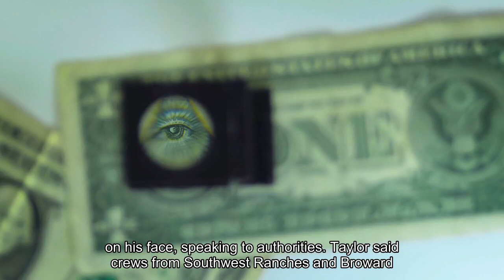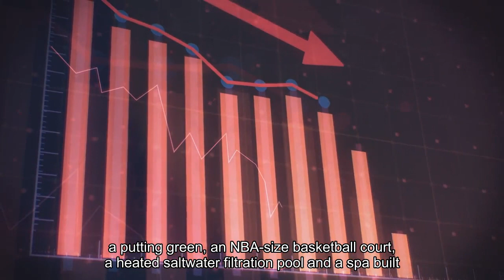Hill family safe after fire at Dolphins star's home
SOUTHWEST RANCHES, Fla. -- Miami Dolphins star receiver Tyreek Hill and his family are safe after firefighters responded to a large fire at his home. Fire Marshal Robert Taylor of the Davie Fire Rescue Department told ESPN that the cause of the fire was unclear as of Wednesday afternoon. Nobody living at the 9, 300-square-foot Berkshire Court house, located about 30 miles northwest of Miami, was harmed, according to Taylor. Team officials said Hill was made aware of the incident during Wednesday's practice and left to attend to the matter. Local station WSVN 7 News helicopters showed Hill arriving at the property just before 3 p. m. ET with his left foot in a walking boot. He could be seen embracing his wife, Keeta Vaccaro, whom he married last month, and his mother, Anesha Sanchez. Hill, 29, also was roaming around outside near the home, sometimes with his hand on his chest or on his face, speaking to authorities. Taylor said crews from Southwest Ranches and Broward County assisted with what officially was designated as a two-alarm fire. Crews were unable to enter the home to assess the damage, according to Taylor, who said they were waiting for the state fire marshal's office to arrive and assist in the investigation. Taylor also said it took firefighters "a little while" to extinguish the fire. He said crews "found heavy smoke and fire on the second floor and within the attic area of the home. " WSVN 7 News showed a large amount of smoke coming out of the roof as firefighters doused it with water. Hill's agent, Drew Rosenhaus, told local media that the fire was contained to one room in the house, and that some of Hill's family was inside the home when the fire began. Rosenhaus added that Hill wouldn't comment on the fire and requested privacy. Hill paid $6. 9 million for the seven-bedroom, eight-bathroom home in May 2022 shortly after he was traded to the Dolphins by the Kansas City Chiefs and signed a four-year, $120 million contract. Many of the bedrooms, a home theatre and a den were among the rooms upstairs, according to the property listing. The house also featured a putting green, an NBA-size basketball court, a heated saltwater filtration pool and a spa built for 10 people. Also on the property: two guest houses, along with lemon, mango and banana trees. Dolphins quarterback Tua Tagovailoa said his thoughts are with Hill and his family. Tagovailoa was told about the fire after Wednesday's practice."I think that would be difficult for, not just my teammates, but for anyone in general to be going through what Tyreek is going through right now, " Tagovailoa said. "I think the main thing is his family is safe. His loved ones are good. He's good as well. I know it's a little cliché to say, but those things like that -- part of the house, some of those things can be replaceable. I'm just glad that a lot of his family members are safe. "Hill has a league-leading 1, 717 receiving yards and 12 touchdown catches.